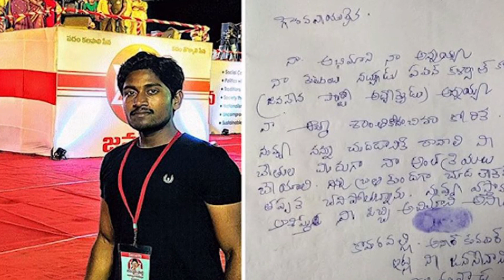You Can't Control Your Self If You Know the Truth of Last Wish Of Pawan kalyan Fan Anil